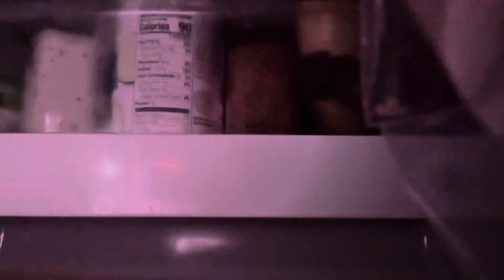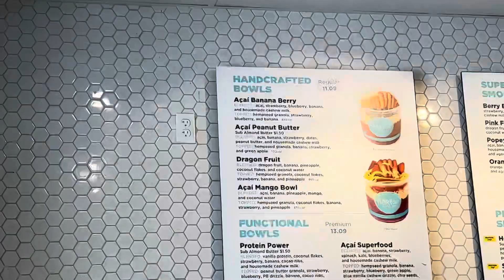Day In the Life. | workout,fueling Properly,Having Fun.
I hope you guys enjoy today’s video. I love doing these DAY IN THE LIFE VIDEOS. Thank you ​⁠@jacobperry1695 for the training session.